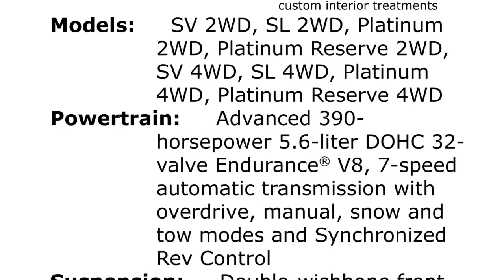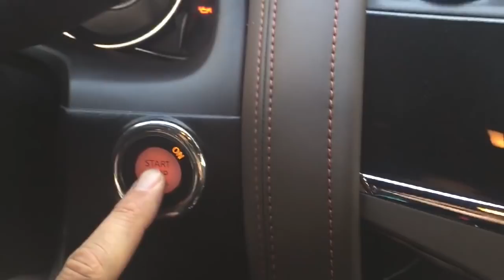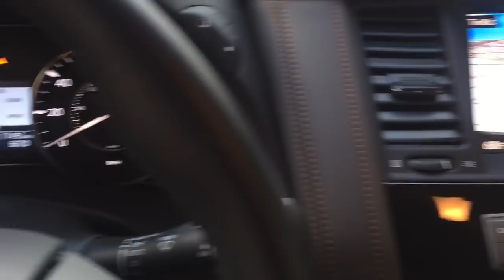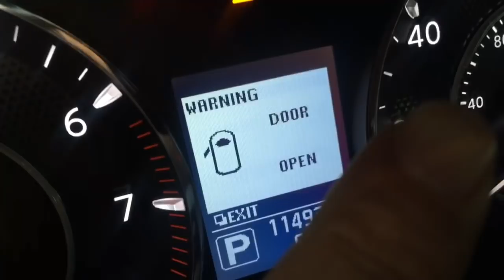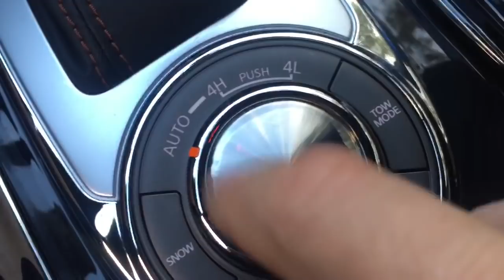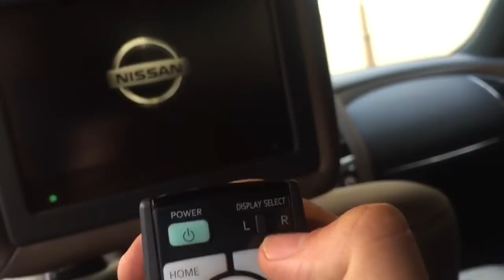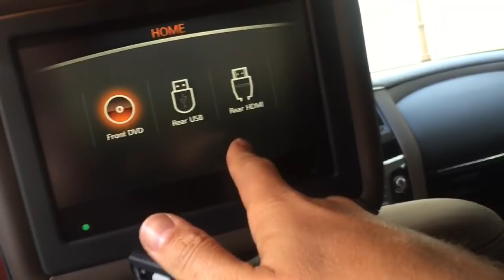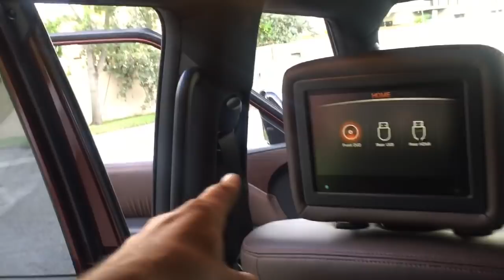Nissan Armada/Patrol 2018 | Detalles en vivo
Detalles en vivo A Bordo del Nissan Armada / Patrol 2018 desde Miami, Fl.
Estas transmisiones se llevan a cabo a traves de la cuenta de Univision Autos en Facebook

Motor: V8, 5.6 Lts., 390 HP, 394 Lb-Pie
Transmision: Automática 7 vel.
Tow Max: 8,500 LBS
MSRP: $46,090 - $62,500